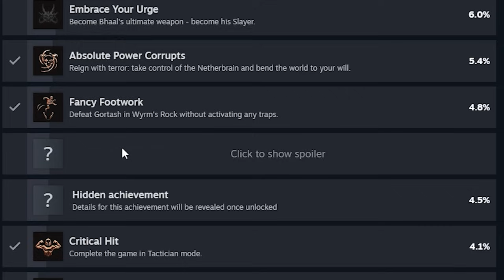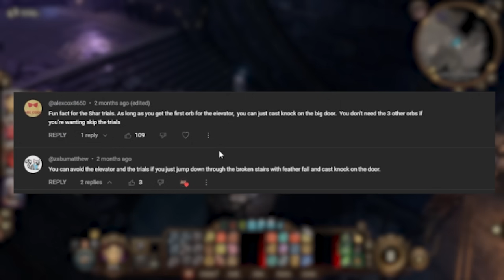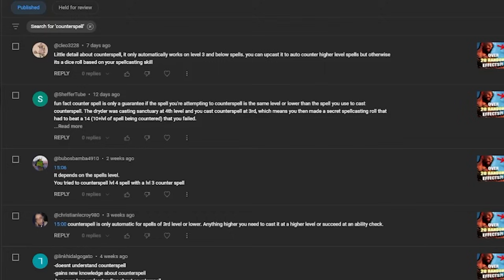Saving EVERY Tiefling AND Romance Karlach (Achievement Guide)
How to Unlock the achievements HOT DATE & LEAVE NO ONE BEHIND!
Follow along with us as we save every Tiefling (that matters) and romance our favorite barbarian companion in Baldur's Gate 3!
Across 13 steps for Tieflings and maybe like 5 for Karlach, we'll dive deep into what you MUST do, what can go wrong, and how to progress
aaaaaaaaaaaaaaaaaaaaaaaaaaaaaaaaaaaall the way from start to finish.

Play this video on your phone/second monitor to ensure you don't forget any crucial steps and have to reload like we did...